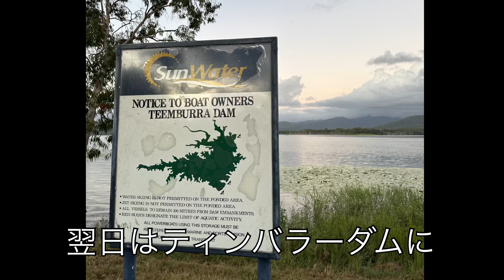オーストラリアの渓流には尾長グレが居る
だいぶ引く